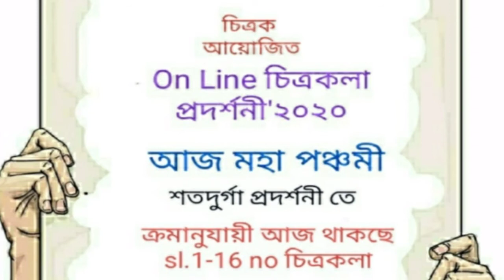ভুবনমোহনী দশভূজা- চিত্রক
একটি ONLINE চিত্রকলা প্রদর্শনী